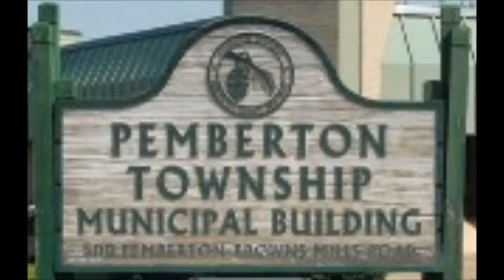11 4 2015 Part 2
Pemberton Township Council Meeting